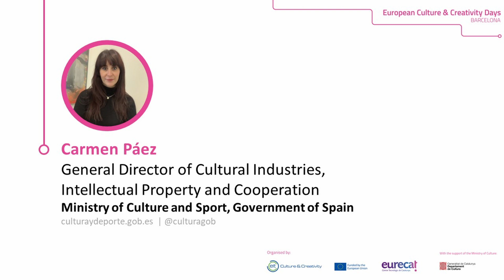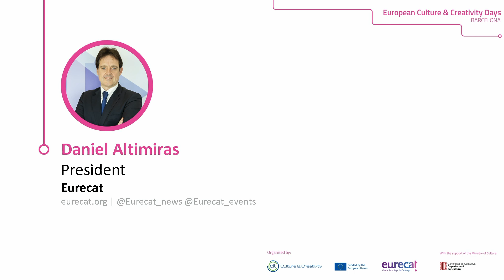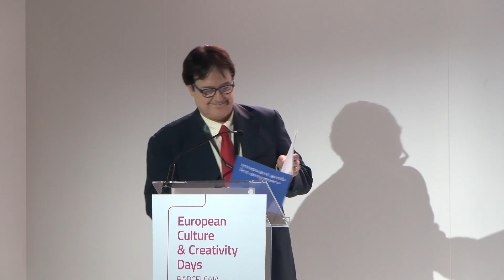European C&C Days Barcelona - 01 - Welcome addresses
Carmen Páez Soria, General Director of Cultural Industries, Intellectual Property and Cooperation Ministry of Culture and Sport, Government of Spain

Daniel Altimiras, President, Eurecat